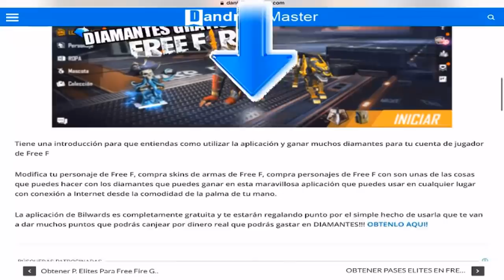ASI FUNCIONA EL NUEVO EVENTO WEB DESEO FREE FIGHTER - FREE FIRE